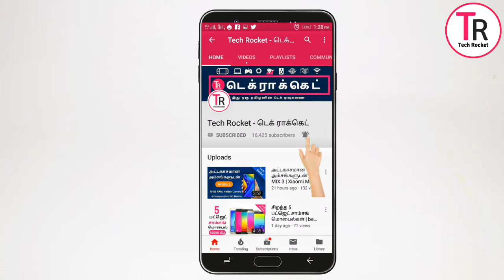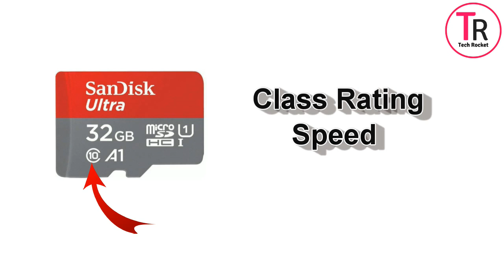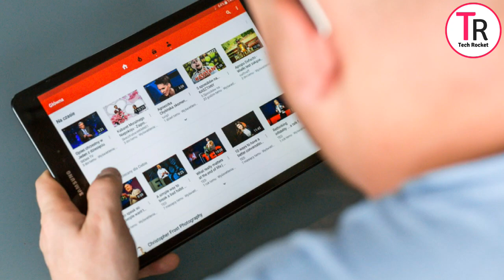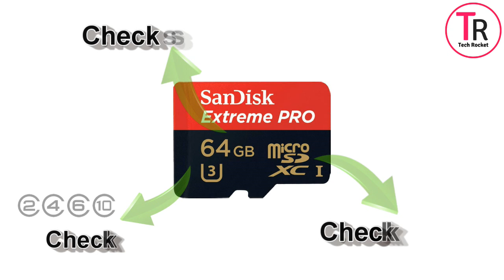உங்கள் மொபைலில் இருக்கும் மெமரி கார்டில் இதெல்லாம் என்னனு தெரியுமா ?|Do you know About Your SD Card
உங்கள் மொபைலில் இருக்கும் மெமரி கார்டில் இதெல்லாம் என்னனு தெரியுமா .? | How to Choose Best Memory Card |

Video Published : Nov 26th,2018